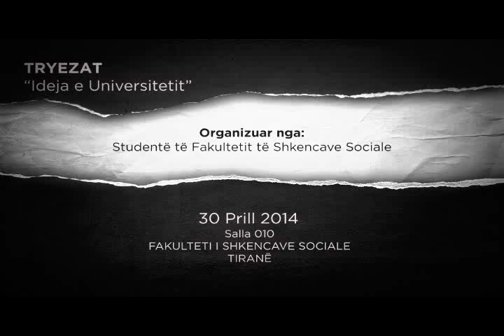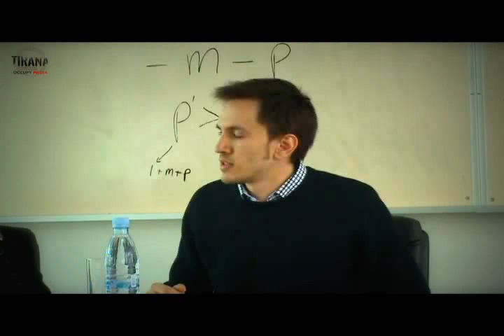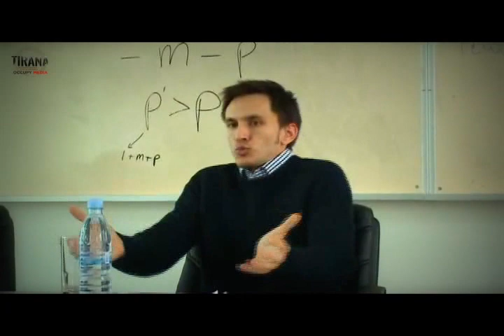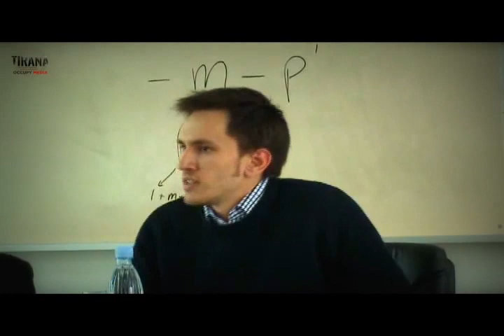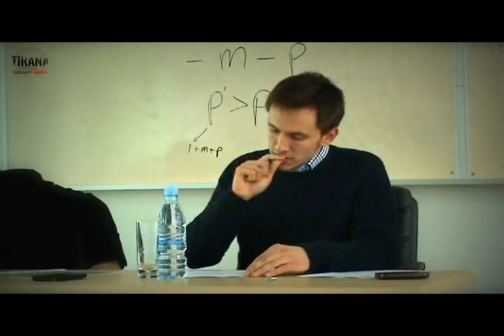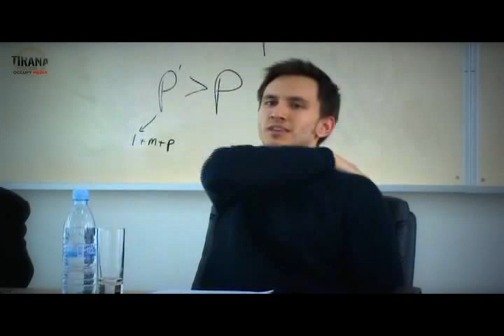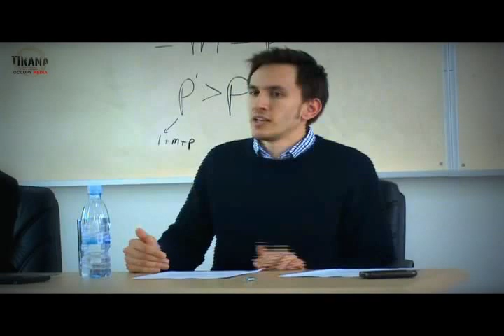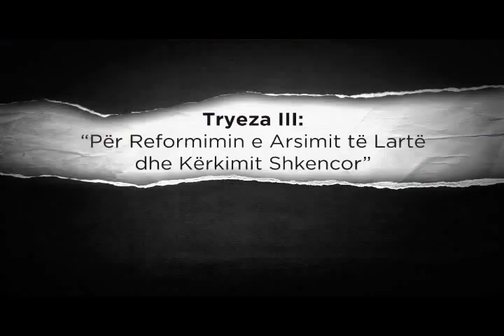Ideja e Universitetit: Tryeza III - "Për Reformimin e Arsimit të Lartë dhe Kërkimit Shkencor" (1/2)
Tryeza III: "Për Reformimin e Arsimit të Lartë dhe Kërkimit Shkencor" - Bashkebisedimi 1/2

Me pjesëmarrjen e:
Redi Muçi - Pedagog në U.P.T.
Fatos Lubonja - Analist dhe Publicist

Organizoi: Studentë të Fakultetit të Shkencave Sociale